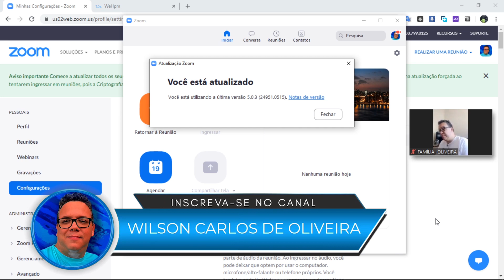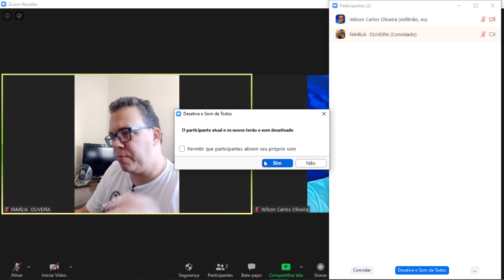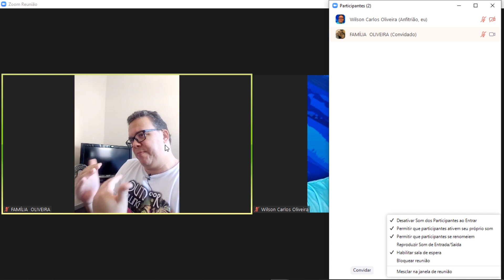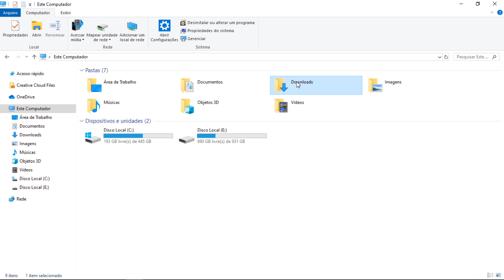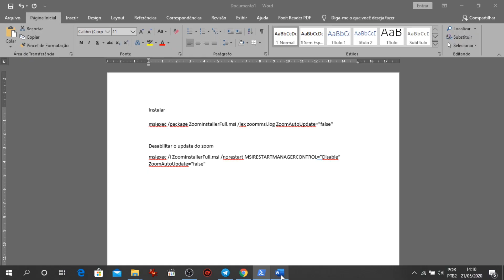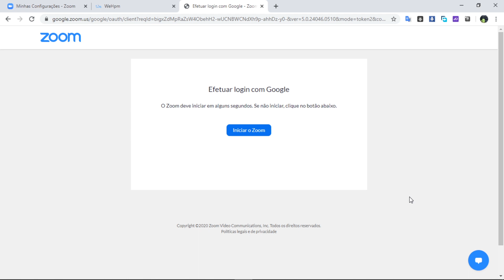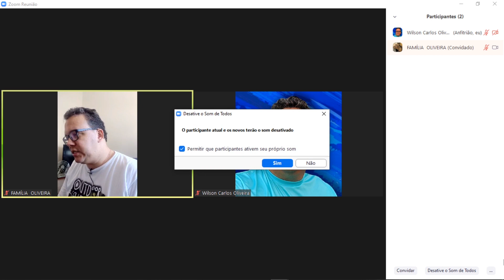ZOOM - CADE A FUNÇÃO HABILITAR AUDIO DE TODOS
BAIXAR MANUAL DO DOWNGRADE COM OS COMANDOS QUE MOSTREI NO VIDEO.

Depois caso queira tirar a versão 5.0.2 basta baixar a versão mais atual pelo link abaixo e instalar normalmente em seu computador.

(Quem clicar no link acima e fizer o curso - eu garanto um presente -Wilson Carlos)